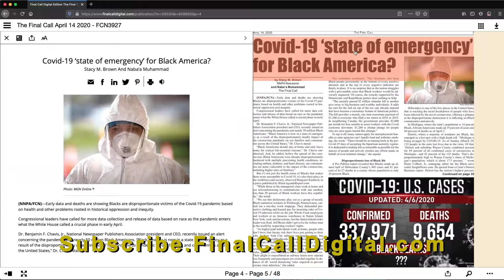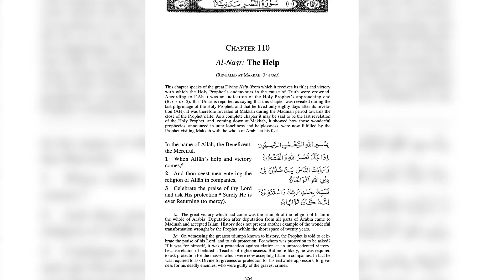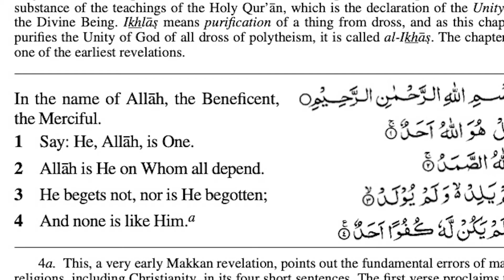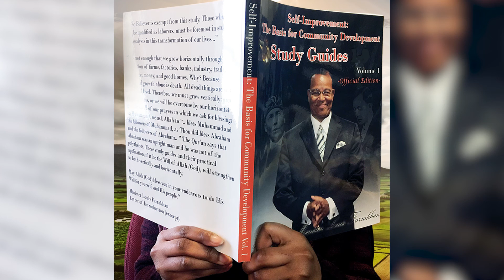7/31/20 • Study Guide 17: Hypocrisy and Conspiracy